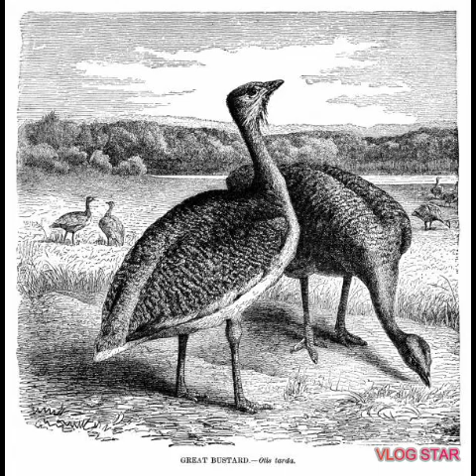राजस्थान का राज्य पक्षी, गोडावन Great Indian bustard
यह पक्षी राजस्थान का राज्य पक्षी है यह विलुप्त होने के कगार पर है इसकी संख्या बहुत कम रह गयी है